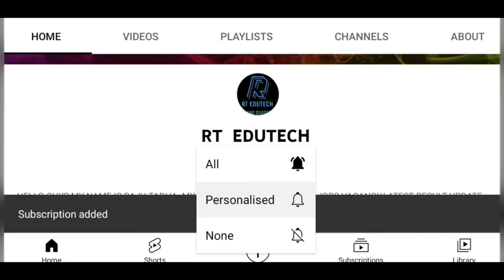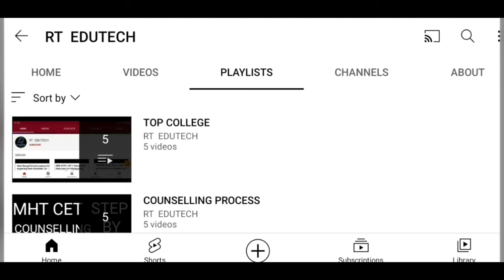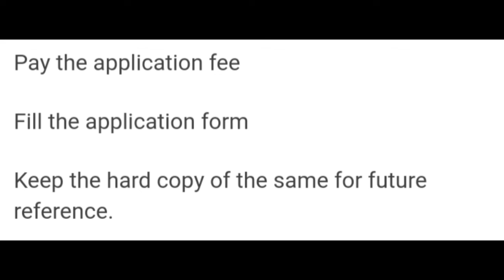NIT WARANGAL RECRUITMENT:APPLICATION ARE INVITED VARIOUS FACULTY POSITIONS,HOW TO APPLY, ELIGIBILITY